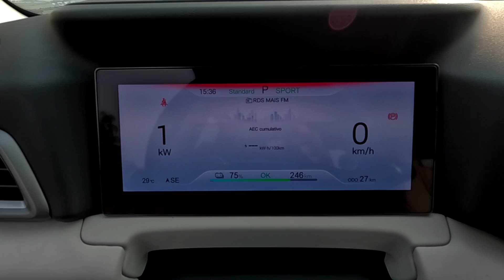BYD Yuan Pro! Novo SUV 100% elétrico com boa dirigibilidade e acabamento caprichado - VeiculARTE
BYD Yuan Pro é o novo SUV 100% elétrico da marca Chinesa, feito na base do Dolphin. Aos poucos a BYD vem ocupando todos os segmentos, e o Yuan Pro vem com uma proposta moderna para rivalizar com SUVs compactos à combustão já consagrados no nosso mercado. Para entrar nessa briga de cabeça, o BYD Yuan Pro chega com um design marcante e cheio de detalhes. Destaque para a bela traseira com lanternas em led interligadas por uma faixa que pega toda a tampa do porta-malas. As rodas são de 17" e contribuem muito com o visual. O motor elétrico do Yuan Pro é um dos pontos positivos do carro: Entrega 177 Cv de potência e 29,6 Kgfm de torque e levam o SUV de 0 a 100 em 7,9 segundos. Bom número para um carro dessa categoria. Tem uma bateria de 45,1 Kwh e segundo os dados do Inmetro, o Yuan Pro tem autonomia de 250 km, o que não é interessante para quem viaja bastante. Internamente o BYD Yuan Pro faz bonito! Tem um ótimo acabamento interno, harmonioso e de muito bom gosto. O quadro de instrumentos é de 8,8" e a multimídia de 12,8". Vem com bancos em couro com design futurista e que agrega muito valor ao interior do carro. O espaço traseiro é bom e surpreende quem olha o carro do lado de fora. Tem um teto alto e assoalho reto. Já o porta-malas deixa à desejar: São apenas 265 L de capacidade, o menor da categoria. O Yuan Pro chega em única versão e não traz nenhum item semiautônomo e tecnológico. O que mais agrada no Yuan Pro é a ótima dirigibilidade, conforto e posição de guiar. Durante o lançamento do carro, andamos com ele na pista do Haras Tuiuti e pudemos comprovar a excelente dinâmica do SUV. Chega nas concessionárias pelo preço de R$ 182.800. Você acha que o BYD Yuan Pro vai conseguir pegar uma boa fatia desse segmento tão concorrido? Conta para nós nos comentários! ;)